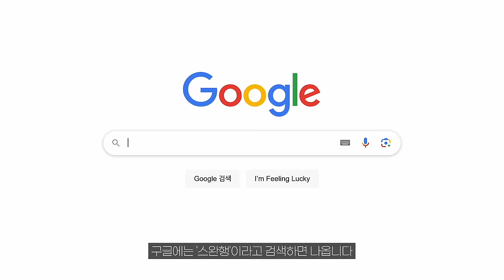어깨 비법 얘기할 건데 퍼트리면 안 된다